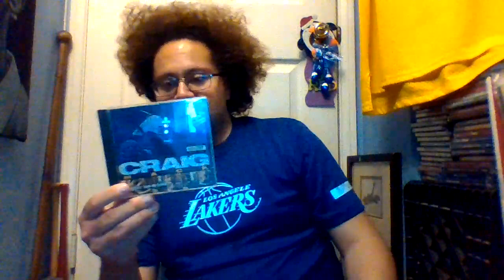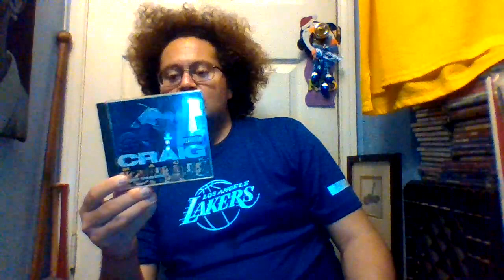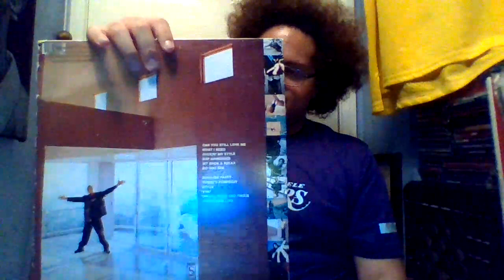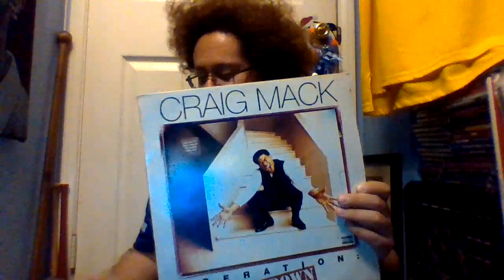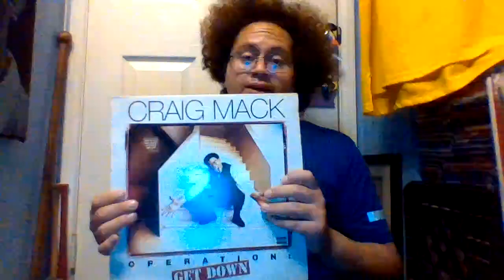Wishing Rap legend Craig Mack a Happy Heavenly birthday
In this video, I'm wishing Rap legend Craig Mack from Bad Boy a Happy Heavenly birthday he would've been 53 years old gone too soon. He was known for songs like Flava In Ya Ear, Project Funk Da World, When God Comes, Style, Rock Da Party, Jockin My Style, Do You See, Get Down, Welcome To 1994, Real Raw, Judgement Day too many golden classics. He left and became a born again Christian. What's your favorite song by Craig Mack? God bless and stay safe